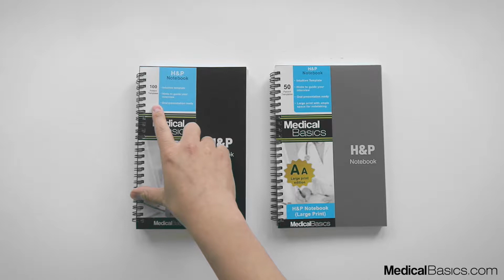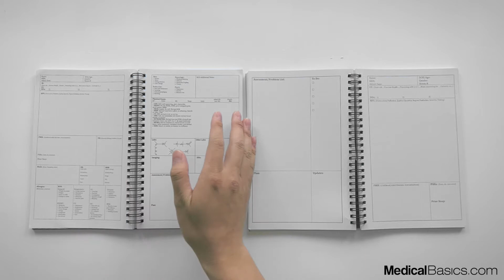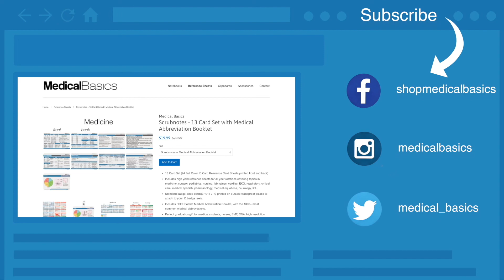H&P Notebook vs Large Print H&P notebook (MedicalBasics Tutorial)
In this video I do a side by side comparison between the H&P notebook and the large print H&P notebook.

Here at Medical Basics, we hope to make your life as a medical student or nursing student a little easier! After graduating UCSF medical school, we’ve accumulated a lot of knowledge over the years. From things like reading a chest x-ray, to succeeding on your subi, or even how to get into med school, we’ve got you covered.